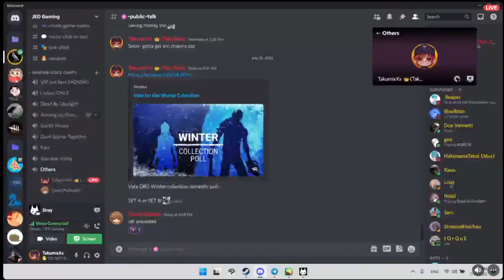Taku has become a kitty cat! -Part 1